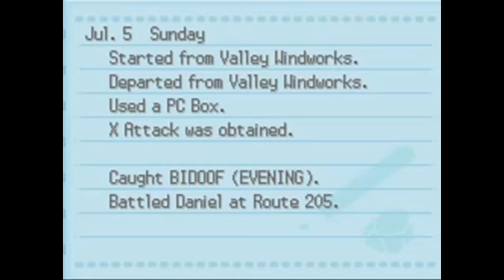Pokemon Diamond No Exp Run - Phase 13 Off to Ellinia... I mean... Eterna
Pokemon Diamond No Exp Run

Phase 13 - Off Ellinia... I mean... Eterna

In this segment, we get some fat ass meal.